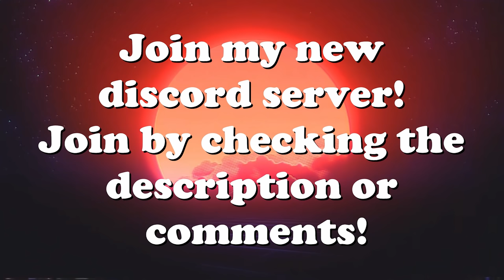Bad Piloting, Collisions & Plane Crashes! V176 | IL-2 Sturmovik Flight Sim Crashes